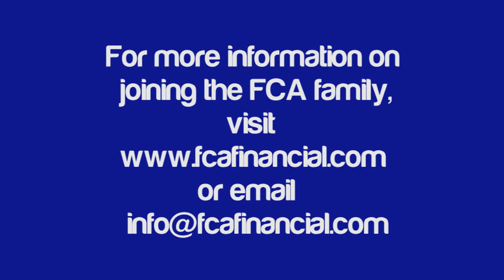FCA Financial 2